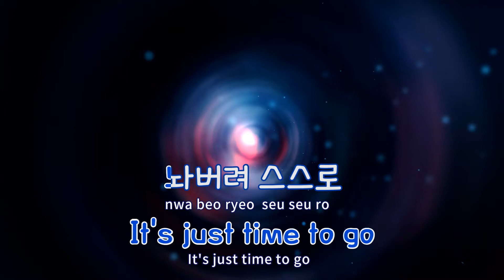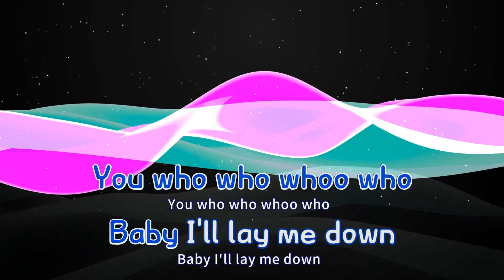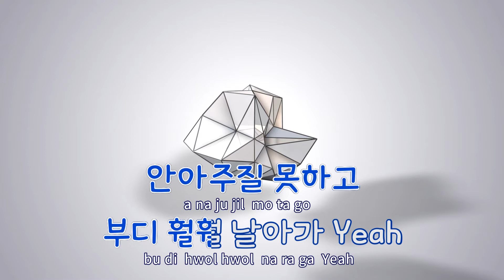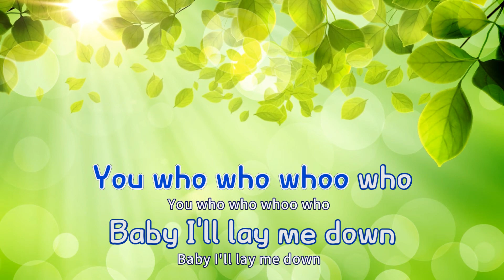[TJ노래방] Spoiler - 정일훈(Feat.베이빌론) / TJ Karaoke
Spoiler  --  정일훈(BTOB)(Feat.베이빌론)